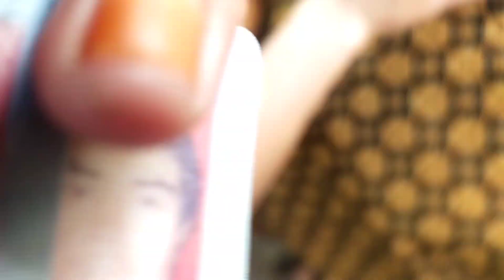PEMILU DAMAI 2024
Assalamu'alaikum teman-teman,hari ini kita akan ke TPS untuk mencoblos para calon pemimpin masyarakat dan negara dalam acara "PEMILU 2024" yuk ikutin video kami @NurmalaDewidanKeluarga